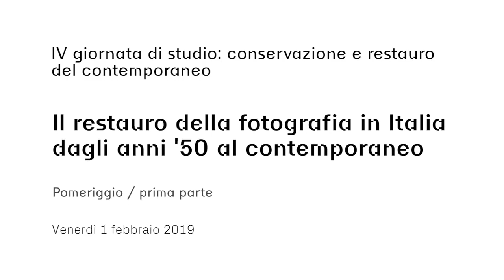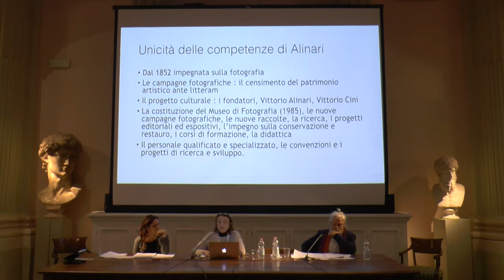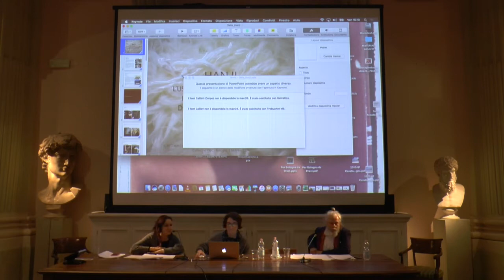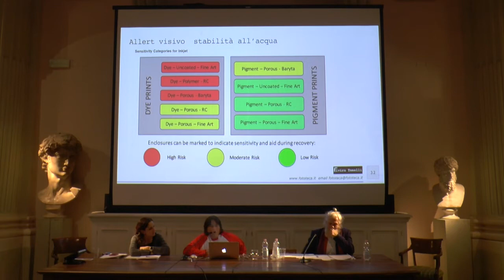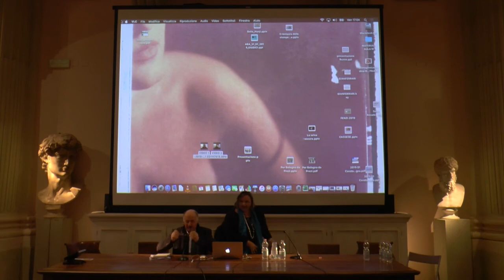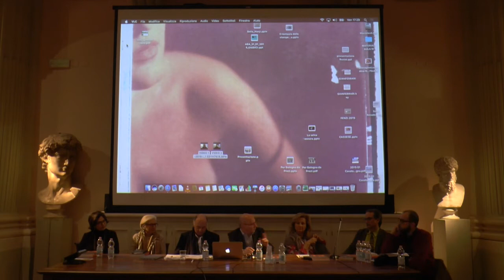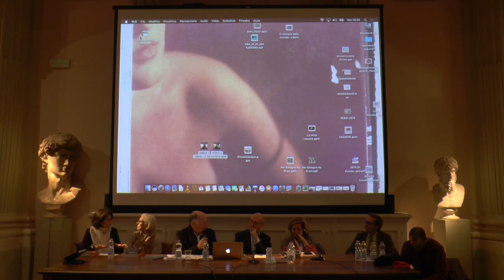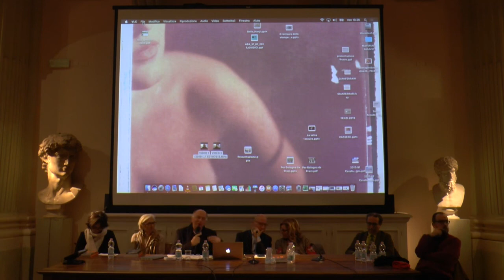Il restauro della fotografia in Italia dagli anni '50 al contemporaneo 3/3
In Aula Magna si è tenuta la IV giornata di studio sul tema della conservazione e del restauro del contemporaneo che ha coinvolto la Scuola di Restauro dell'Accademia e l'IGIIC (Gruppo Italiano International Institute for Conservation). Il convegno si è basato sul confronto delle esperienze di enti pubblici e privati che operano nel campo del restauro fotografico italiano dalla seconda metà del ’900 ai giorni nostri.

Moderano
Lorenzo Appolonia / Presidente IGIIC
Giovanna Cassese / Coordinatrice dei gruppi di lavoro MIUR AFAM delle Scuole di Restauro e per i Patrimoni delle Accademie di Belle Arti
Melissa Gianferrari / Restauratrice
Walter Guadagnini / Esperto di storia della fotografia e direttore di CAMERA
Antonio Rava / Vice Presidente della sede italiana dell'International Institute for Conservation
Intervengono
Silvia Berselli / Docente Università di Bologna 2:29:04
Giuseppe De Mattia / Artista 2:02:17
Federica Delia / Restauratrice 55:52
Francesca Fabiani / Curatrice e storica dell'arte 2:55:30
Gian Luca Farinelli / Direttore della Cineteca di Bologna 2:14:46
Laura Gasparini / Curatrice della Fototeca della Biblioteca Panizzi di Reggio Emilia  2:48:36
Corinna Giudici / Responsabile Archivio Fotografico del Polo Museale dell'Emilia-Romagna 5:06
Viviana Goggi / Cofondatrice di SOSEISHI snc 1:24:52
Roberta Russo / Conservatrice della Fondazione Modena Arti Visive 39:31
Francesco Scoppola / Dirigente del Ministero per i Beni e le Attività Culturali 1:40:41
Emanuela Sesti / Dirigente scientifico di AIM-Alinari 23:43
Elvira Tonelli / Restauro Conservazione Archiviazione di materiali fotografici 1:10:06